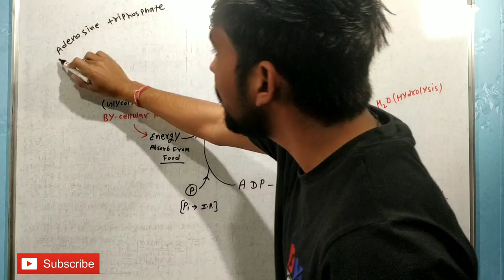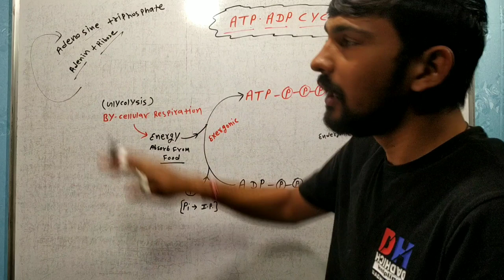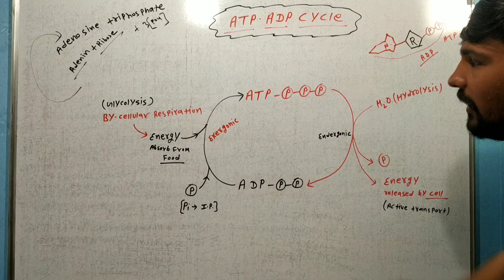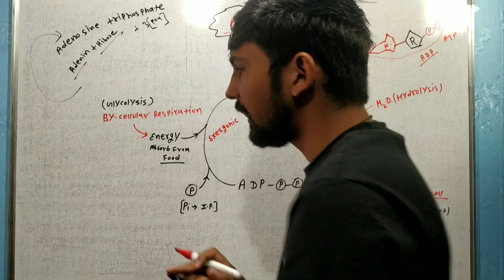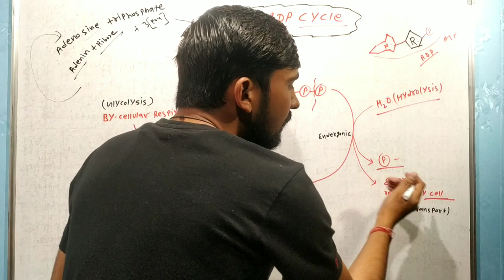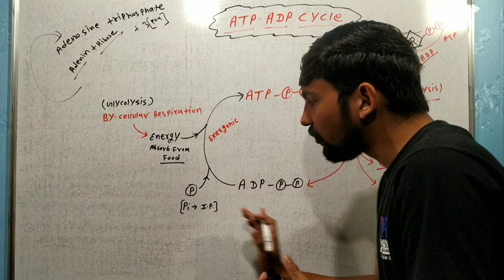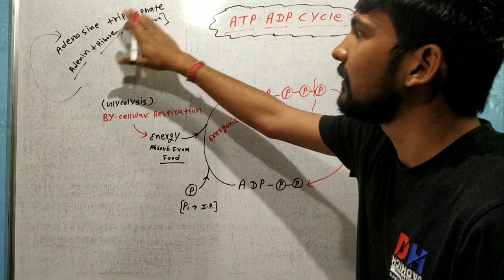Mechanism Of ATP ADP Cycle In Hindi || By Dadhich Sir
Is video mein main aapko ATP ADP Cycle ko detail mein is video mein explain kiya hai.